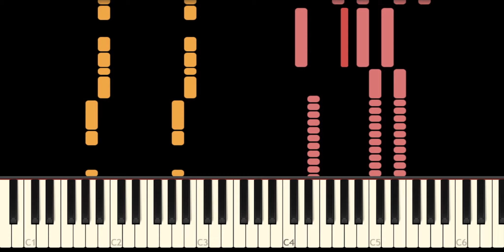Teostra MHW Theme v2 - Synthesia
Monster Hunter World - Teostra Theme